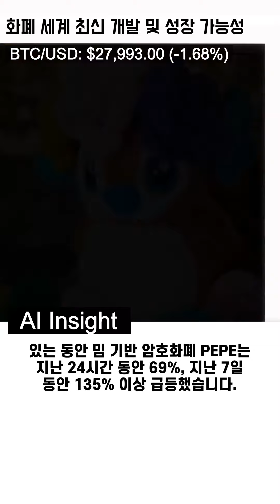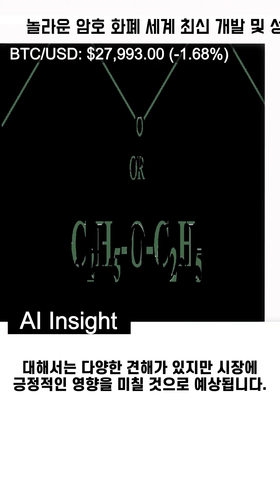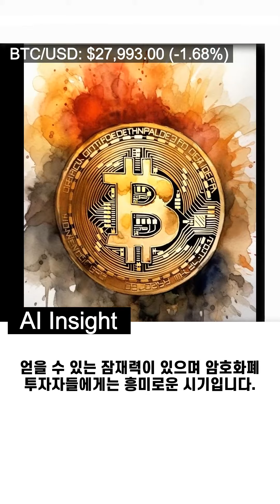놀라운 암호 화폐 세계: 최신 개발 및 성장 가능성